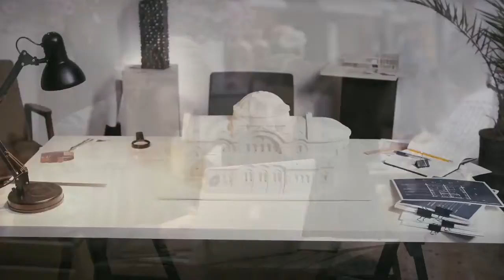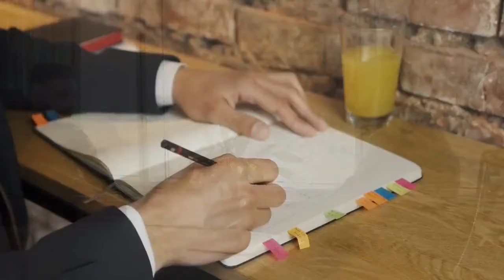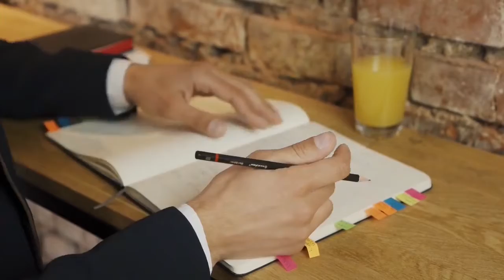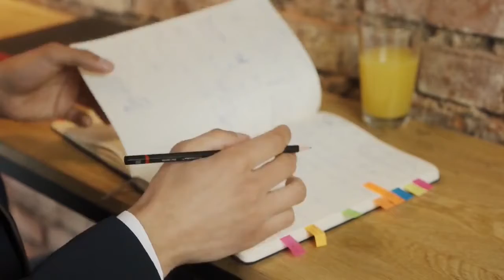Greenply share concall || Greenply Industries Limited concall || Greenply ind ltd conference call Q4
Greenply Industries Limited q4 concall || Greenply Industries Limited conference call || Greenply Industries Limited result call || Greenply Industries Limited Q4FY21 result || Management Result call
Kelton Tech Solutions q4 concall || Kelton Tech Solutions conference call || Kelton Tech Solutions result call || Kelton Tech Solutions Q4FY21 result || Management Result call
Listening to corporate call is the one of the best thing investor can do, due to this investor will have clear idea of management future prospects and their thinking about the business and growth